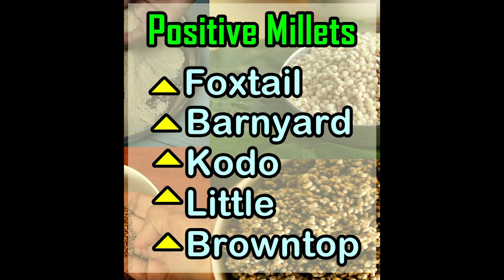‎Millet പഴങ്കഞ്ഞിയും ഉണ്ടാക്കുന്ന ശരിയായ രീതിയും | Kerala Breakfast Recipe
Products I am using:

Finger Millet
Little Millet
Foxtail Millet
Pearl Millet
Kodo Millet
Wheat flour
Red Rice
Unrefined Raw Cane Sugar